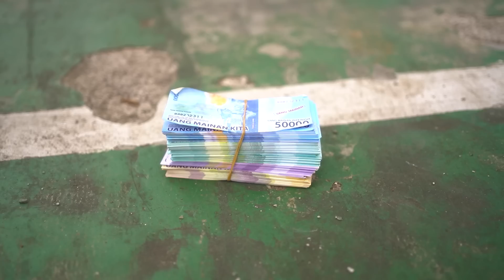KAPTEN JUSTICE SHORT MOVIE - TARA ARTS KENA HIPNOTIS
Apa yang terjadi jika Kapten Justice berpatroli di markasnya Tara Arts?
KITA SAKSIKAN